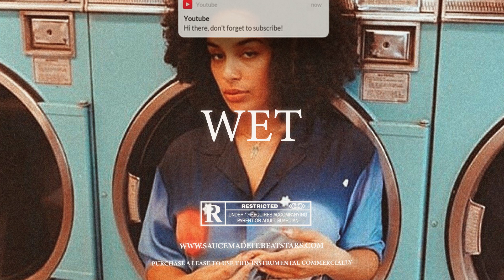Rema Type Beat 2023 "Wet"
100BPM KEY: A MINOR
Prod By: Savce

🎒Bulk Deals: BUY 2, GET 1 FREE

© This beat is produced by Savce Publishing and Licensing

afrobeat instrumental
[Free]
dancehall
rnb
Afrobeat
Rema
savce
savcemadeit